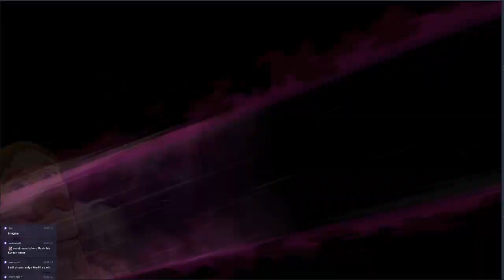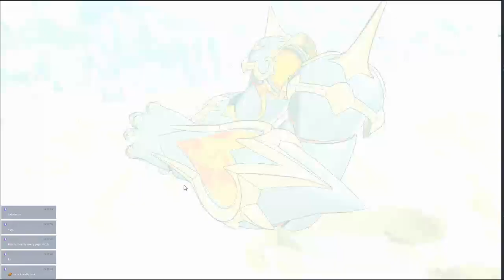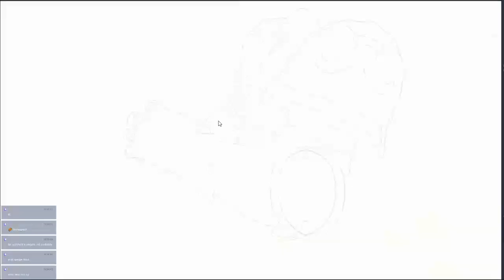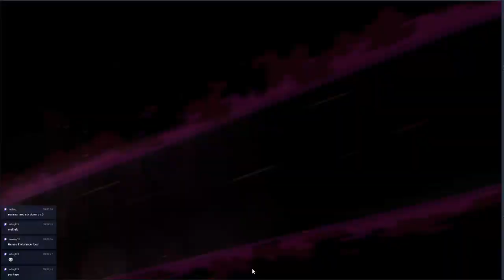SEVEN DEADLY SINS GRAND CROSS PVP ROAD TO TOP 100